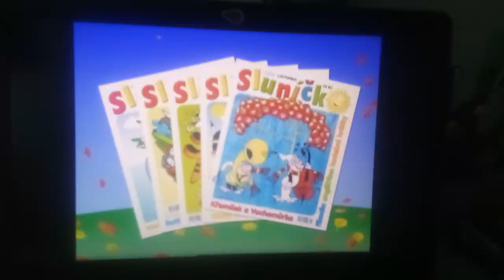DVD Zigby Honba Za pokladem (Vydatelství Centrum českého videa)